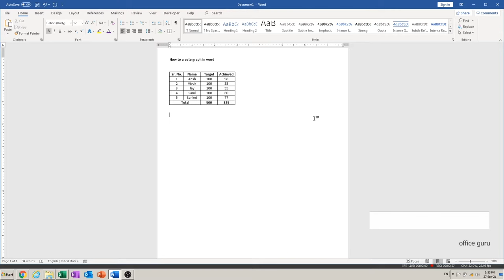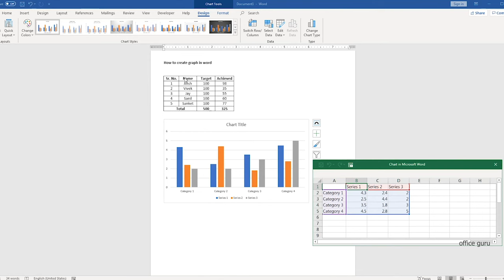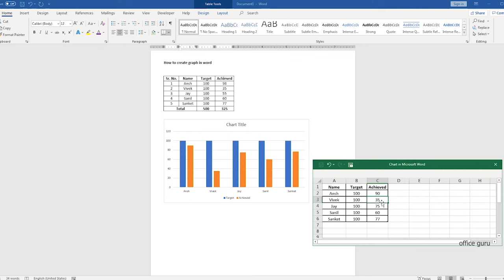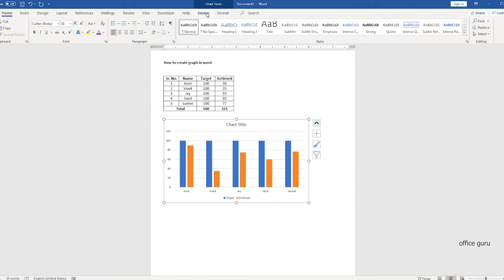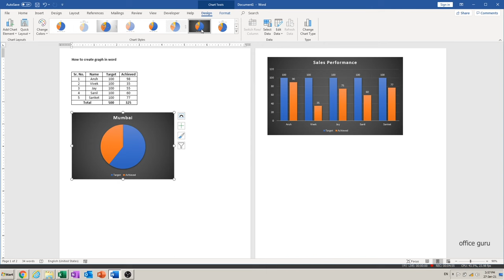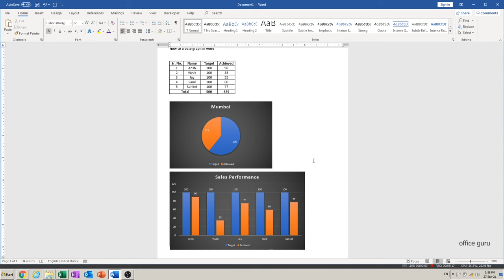How To Create Charts in MS Word in Hindi - Ms Word Me Chart Kaise Banaye? Pie & Column Chart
How to make charts in Microsoft Word? This Hindi tutorial will teach you how to make Pie & Column chart in MS Word. Learn the basics of chart presentation and data presentation in MS Word.

You may have MS Word 2007, 2010, 2013, 2016 or 2020. No matter the version, you can make good Pie charts and column charts in MS word.